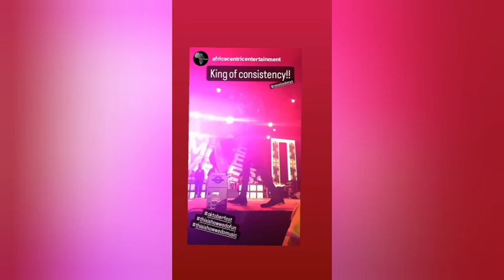BEST PERFORMANCES AT TUSKER OKTOBERFEST 2023 |DAY 1